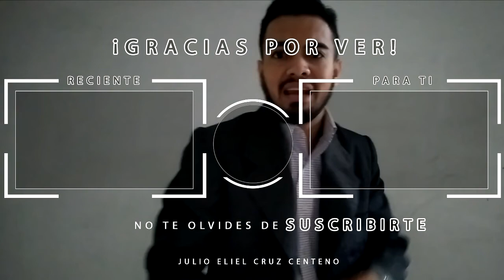Vicente Fernández | MUERE HOY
Ahora les pido de su ayuda para que compartan el video con todos sus familiares y amigos para que el video pueda llegar a mas personas DIOS LES  BENDIGA MUCHO.